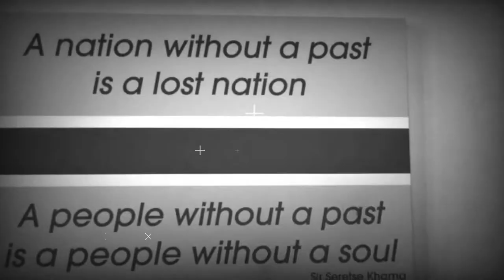Tiger Kloof Trailer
Tiger Kloof: “Symphony in Stone” is a story of a school established in Botswana in 1904 by the London Missionary Society. Before falling Victim to Verwoerd’s Bantu Education Act in 1955, Tiger Kloof was the main center for the higher education of Tswana-speakers and attracted students from all over Southern Africa. Notable graduates include Sir Seretse Khama, the first president of independent Botswana and all but one of his first cabinet.

to find out more about one of the longest-standing, most historical schools in the country.